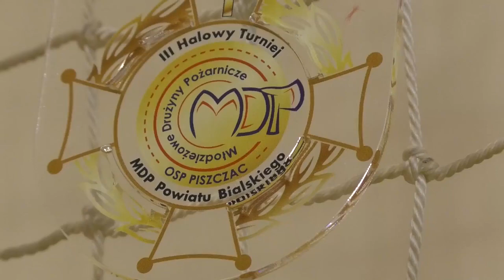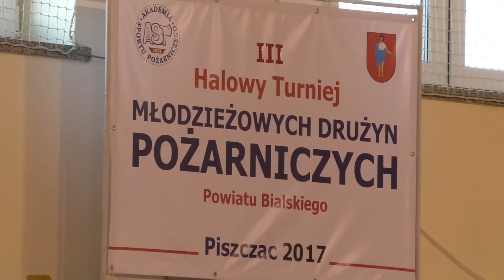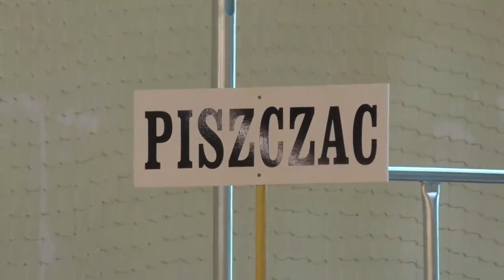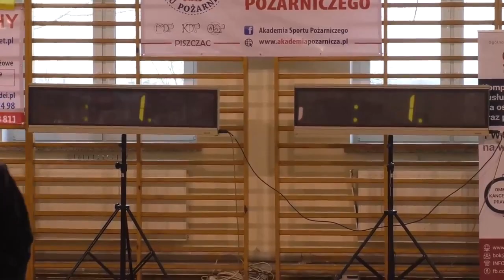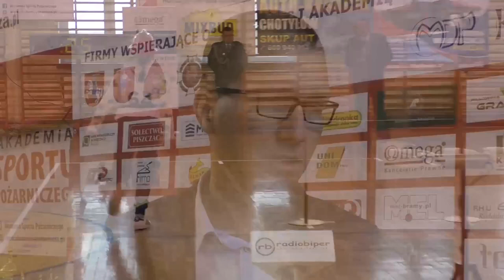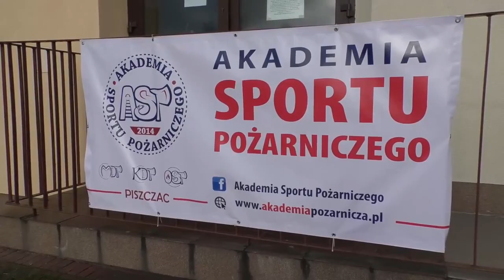III Powiatowy Halowy Turniej Młodzieżowych Drużyn Pożarniczych w Piszczacu 21.11.2017 r.